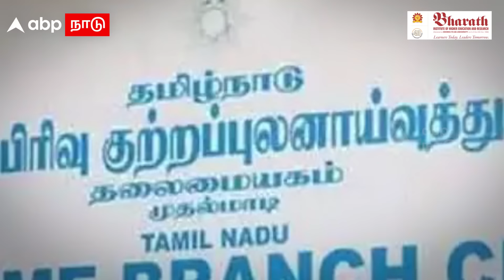Encounter Velladurai Suspended | ADSP வெள்ளத்துரை சஸ்பெண்ட்!பின்னணியில் இவரா?கொந்தளிக்கும் காக்கிகள்